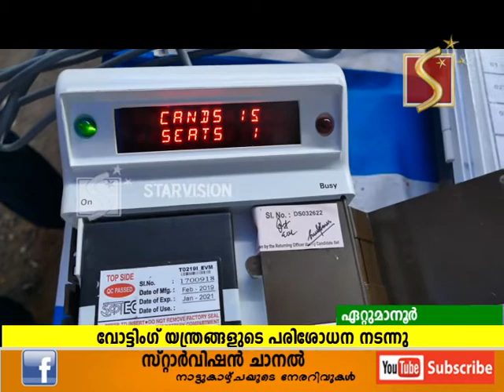വോട്ടിംഗ് യന്ത്രങ്ങളുടെ പരിശോധന നടന്നു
തദ്ദേശ സ്ഥാപനങ്ങളിലേക്കുള്ള തെരഞ്ഞെടുപ്പിനായുള്ള വോട്ടിംഗ് യന്ത്രങ്ങളുടെ ആദ്യഘട്ട പരിശോധന പൂര്‍ത്തിയായി.